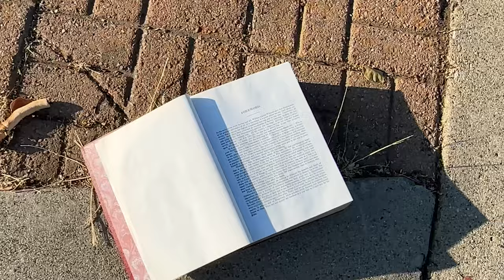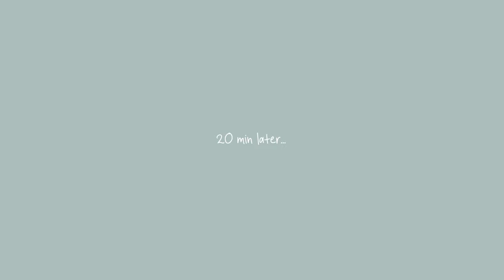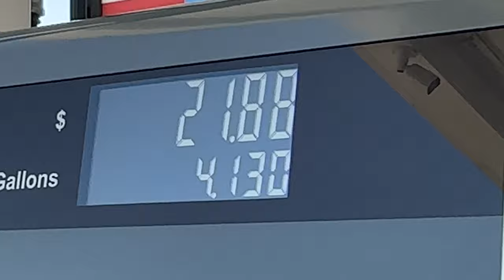spending my birthday alone *for the first time* 🎂✨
happy birthday to me and everyone spending their birthday alone. luv u all and i hope you have an amazing solo birthday 💗 also i just realized i didnt even have cake omg.
all my schhhtuff

ʕ•́ᴥ•̀ʔっ current sub count: 45.2k!! :)